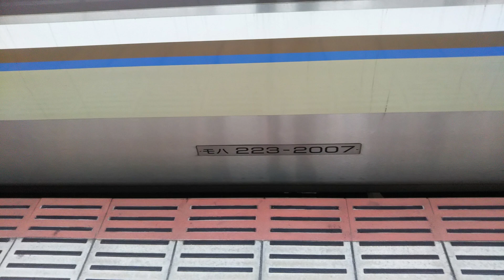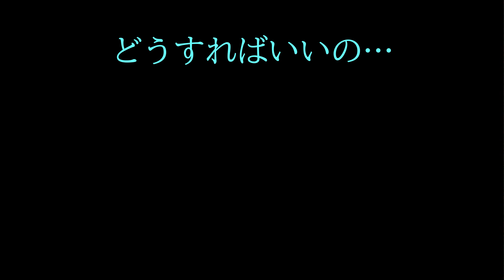助けてください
困ったことになりました…